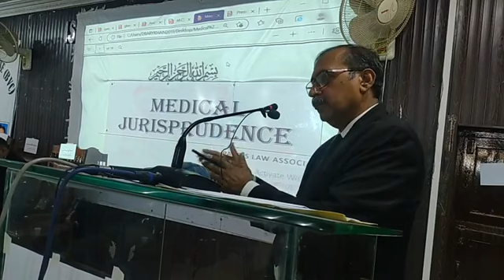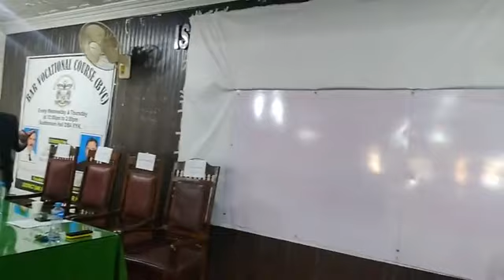Lecture on Medical Evidence by Habib Ahmad Paris ASC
Bar Vocational Course Rahim Yar Khan